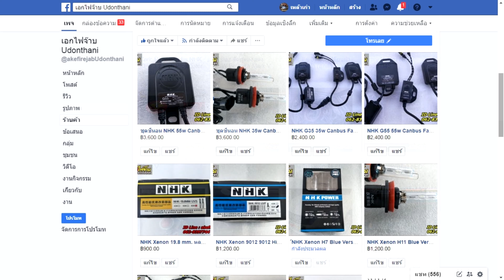Hyundai H1 แก้ไฟหน้าไม่สว่าง อัพเกรดโปรเจคเตอร์ Hilowwin Hella สว่าง พุ่งไกล ไม่แยงตา